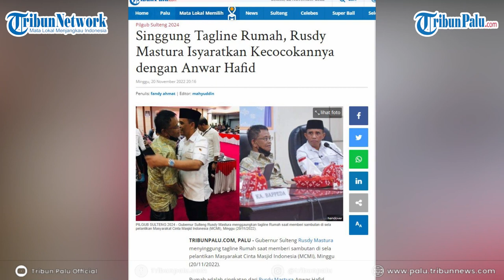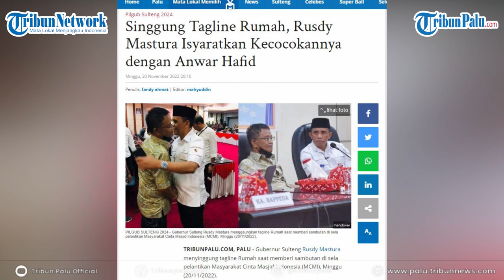Singgung Tagline Rumah, Rusdy Mastura Isyaratkan Kecocokannya dengan Anwar Hafid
TRIBUNPALU.COM, PALU - Gubernur Sulteng Rusdy Mastura menyinggung tagline Rumah saat memberi sambutan di sela pelantikan Masyarakat Cinta Masjid Indonesia (MCMI), Minggu (20/11/2022).

Rumah adalah singkatan dari Rusdy Mastura-Anwar Hafid.